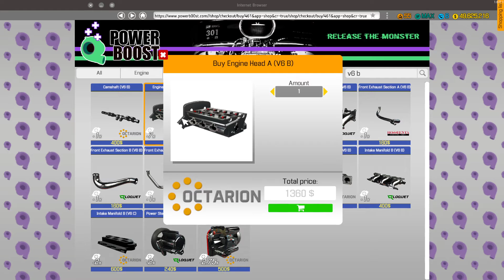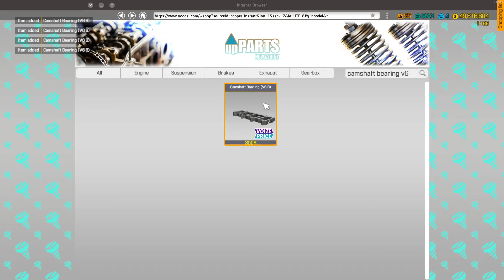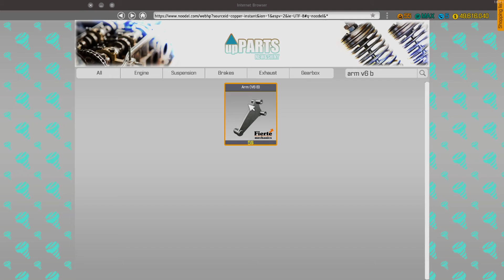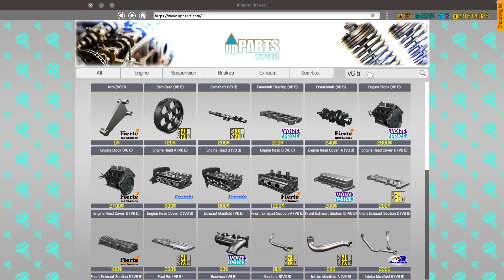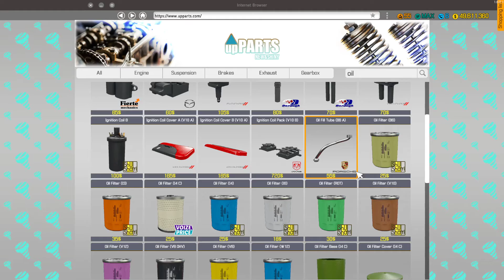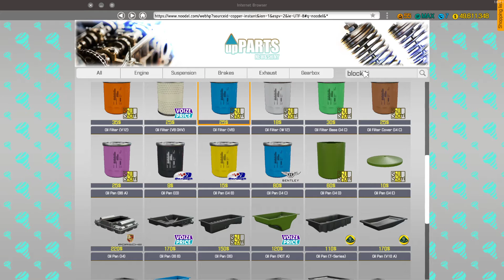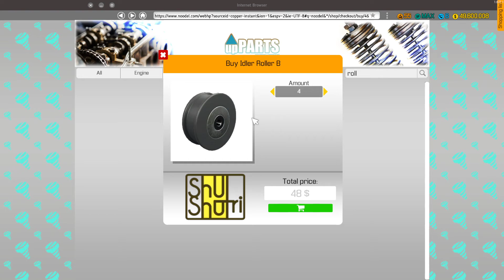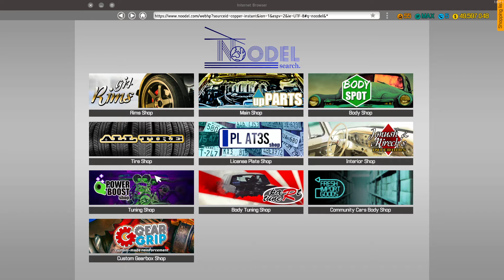Junkyard Pickups #17 Part 2 - Car Mechanic Simulator 2018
In this video I finish up the two cars I bought last time, test them out and sell them for a tidy profit.